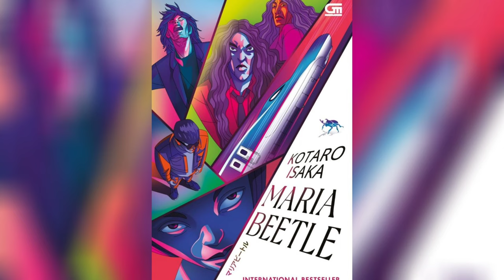Bullet Train (2022) Reseña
Montate con Mag en esta reseña con solo una parada.